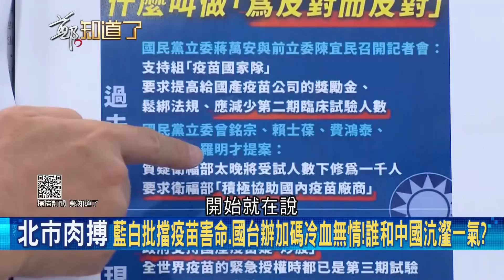黃揚明爆郭台銘被逼簽"不選總統"換買疫苗 總統府駁斥籲"勿以訛傳訛" 李明賢笑回:郭董是霸氣總裁誰能逼他簽│鄭弘儀主持│【鄭知道了 精選】20220914│三立iNEWS